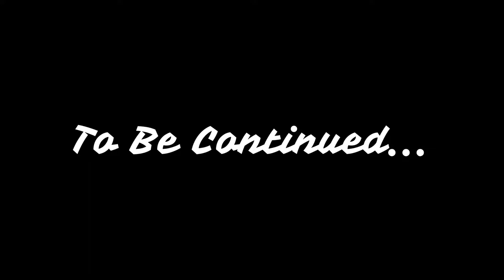I Mailed Myself to Hello Neighbor Challenge! He Caught Us!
Mailing Myself to Hello Neighbor! He Caught Us!

Today we attempted to mail ourselves to Hello Neighbor and it worked! Let us know if you want to see us mailed to Trinity and Beyond in Real Life! No Jokes!